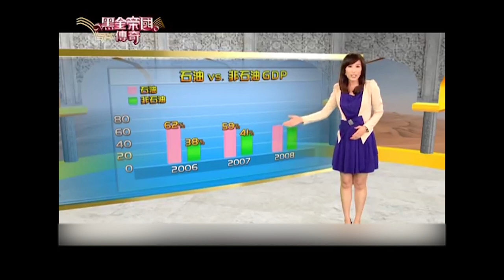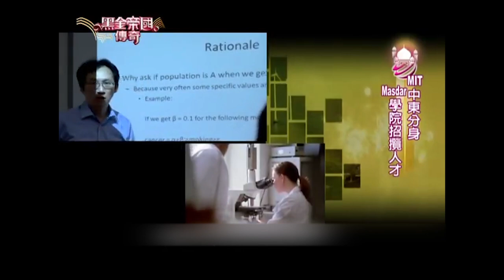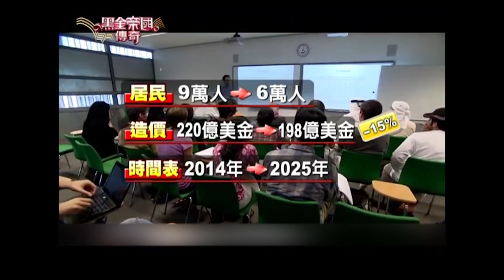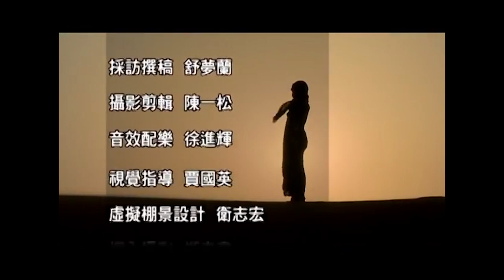【ENG Sub】The Legend of Black Gold Empire — Abu Dhabi, Dubai | 🌍Earth Focus🌍 | EP03 | 聚焦全世界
1. Click on "CC" button
2. Cilck the setting button 🔆 to select your language, font size and etc...

🌍Earth Focus 🌍 聚焦全世界
"Earth Focus" is an award winning, in-depth expedition program that travels around the world. Its team lead by host Claire Shu, traveled to seven continents and more than 50 countries, from the harsh North and South Pole to the African jungle, from the battlefields of the Middle East to the deep-sea Great Barrier Reef, brings you the most humanistic story, documents natural wonders and endangered species, hopefully can call on audience and the world’s attention, to show more concern on humanity, the environment and the entire Earth.

【HOST】Claire Shu